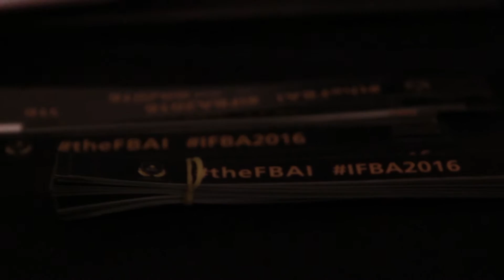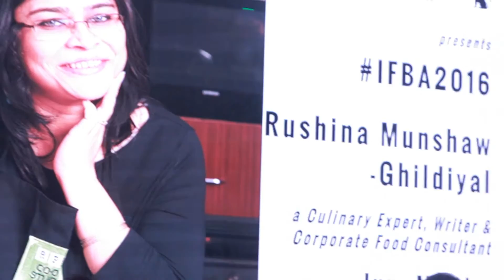Awards Night | VikhroliCucinaSeason3 IFBA2016 Awards Night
Watch the fun glitz and glam at the awards night